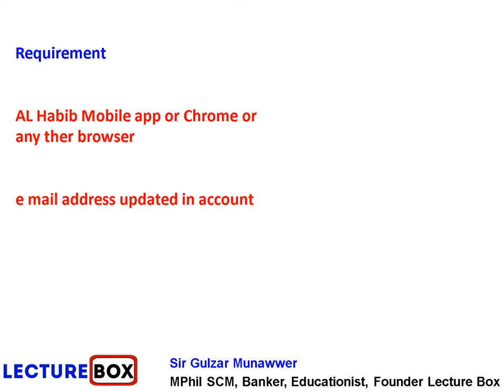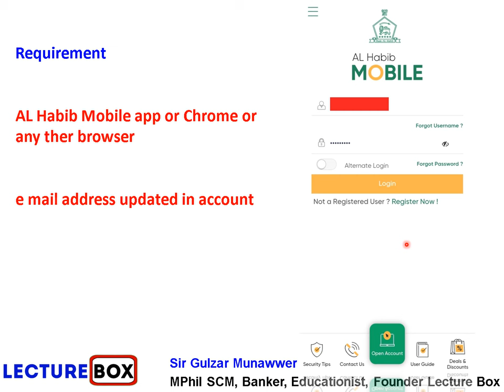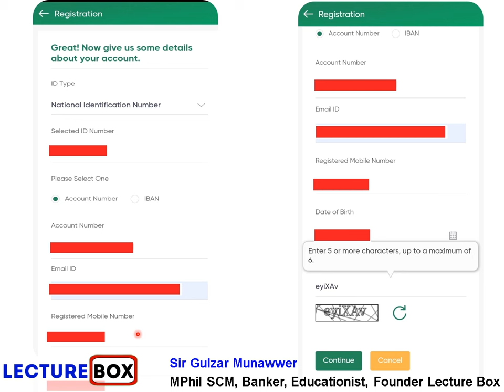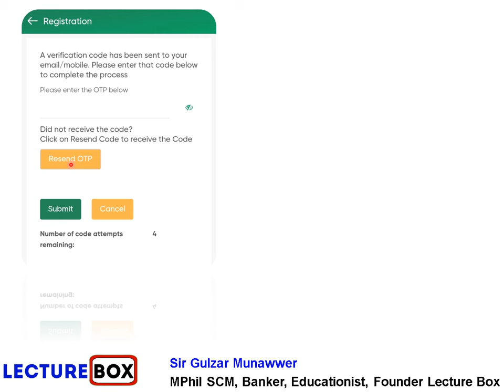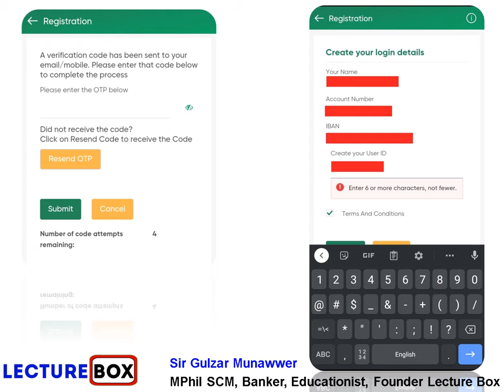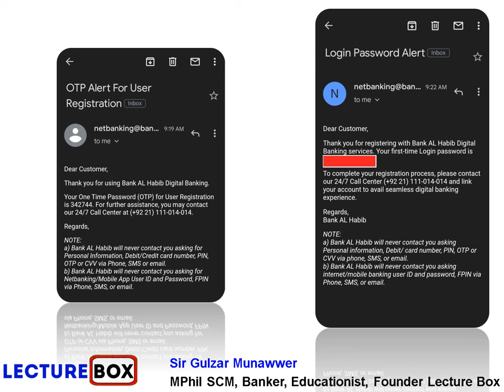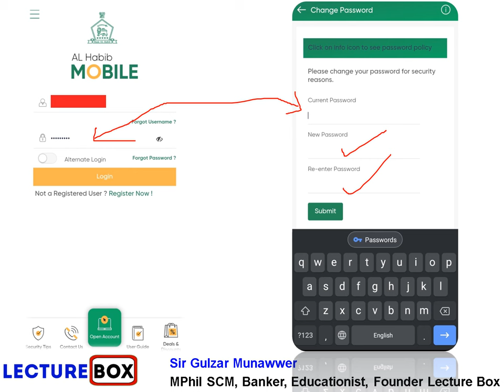Bank AL Habib mobile app registration Al Habib net banking Registration Online banking bank al habib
Welcome to Lecture Box

Teacher: Gulzar Munawwer
Topic: Bank Al Habib Mobile app Registration

نئی پالیسی نیٹ بینکنگ کے لئے رجسٹریشن (یوزر نیم اور پاسورڈ بنانا) + کال سینٹر پر کال + بائیو میٹرک لازمی کردیا گیا ہے۔
بائیومیٹرک آپ الحبیب بائیو میٹرک ایپ سے بھی کرواسکتے ہیں اور اپنی برانچ سے بھی۔
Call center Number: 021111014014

Are you the new customer of Bank AL Habib?

الحبیب موبائل ایپ پر رجسٹر ہونے کا مکمل طریقہ

الحبیب ایپ پر رجسٹریشن کے بعد گھر بیٹھے بائیومٹرک کرنے کا طریقہ

اے ٹی ایم کارڈ کو اے ٹی ایم مشین سے ایکٹیو کرنے کا طریقہ

اے ٹی ایم کارڈز کی لمٹس

موبائل ایپ اور نیٹ بینکنگ سے پیسے بھیجنے کی لمٹس

ای اسٹیٹمنٹ الحبیب کی ویب سائٹ سے حاصل کرنے کا آسان طریقہ

راست کیا ہے؟

بینک الحبیب راست ID کیسے بنائیں؟

عام طور پر بینک چیک پر ہونے والی بڑی غلطیاں؟

ڈیبٹ کارڈ اور کریڈٹ کارڈ میں کیا فرق ہے؟

بینک کے کارڈ پر بینک ریسٹورنٹس، بیکری وغیرہ پر کیوں ڈسکاؤنٹس دیتا ہے؟

اسلامی اور سودی بینکاری میں فرق؟

روشن ڈجیٹل اکاؤنٹ کیا ہے اور کیسے کھولیں مکمل تفصیل؟

سوھنی دھرتی ریمٹنس پروگرام کیا ہے؟

نیا پاکستان سرٹفکیٹ کی مکمل تفصیل؟

آنلائن NTN کیسے verify کریں؟

ڈیبٹ اور کریڈٹ کارڈ کا فرق؟

بینک الحبیب کی website سے CNIC کیسے update کریں؟

اکاؤنٹ سے کیش نکالنے پر Tax کی کتنی کٹوتی ہوگی؟

مجھےبینک الحبیب میں لاکر لینا ہے سالانہ چارجز، سائز، تکافل کی تفصیل کیا ہے؟

KeepSharingKnowledge